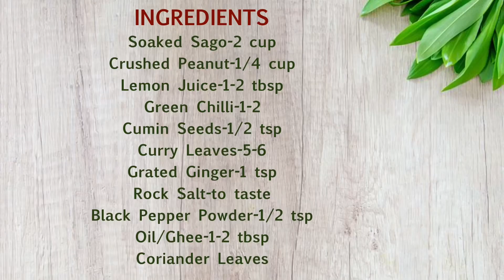न चिपकेगी न जलेगी-गारंटी से आज के बाद आपके घर साबूदाना की खीचड़ी हमेशा ऐसे ही बनेगी-Sabudana Khichdi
Ingredients :-

Soaked Sago-2 cup
Crushed Peanut-1/4 cup
Lemon Juice-1-2 tbsp
Green Chilli-1-2
Cumin Seeds-1/2 tsp
Curry Leaves-5-6
Oil/Ghee-1-2 tbsp
Coriander Leaves